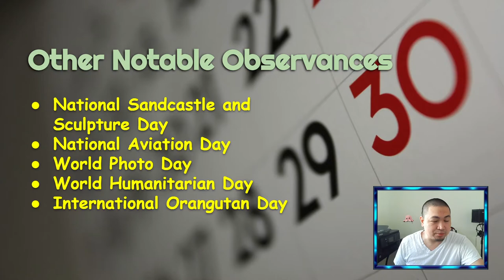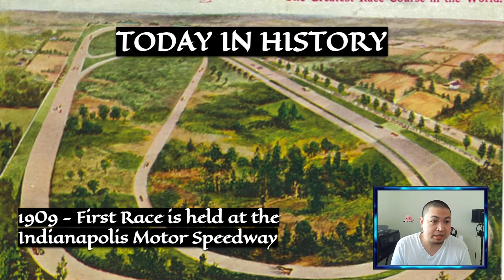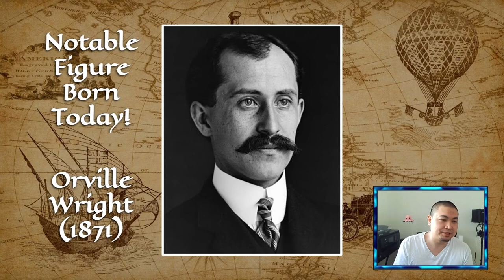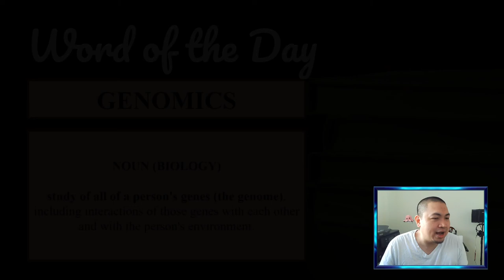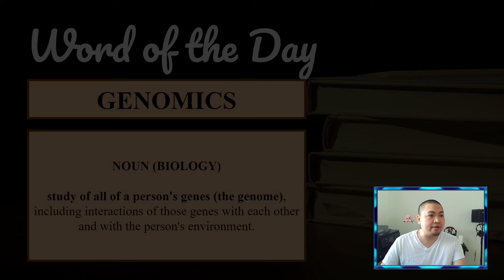Discovery Day Program Show 2021-08-19